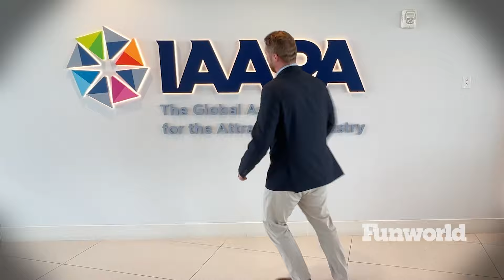Inside Howl-O-Scream's Casting Process at Busch Gardens Tampa Bay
@IAAPAHQ The Funworld team goes behind closed doors to see how one of the largest Halloween events in the United States selects more than 600 performers. Each is tasked with creating the scares that produce screams.  What are the judges looking for?  Who will make the cut?  Watch the audition process in this video story from IAAPA News.